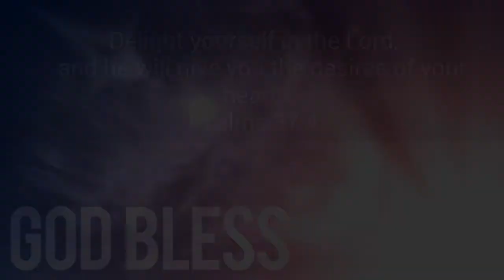Happy Birthday From the GHMBC Sunday School - Celebrating May Birthdays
Sunday School Superintendent Louise Johnson sends Birthday Blessings to all May Birthdays at GHMBC!